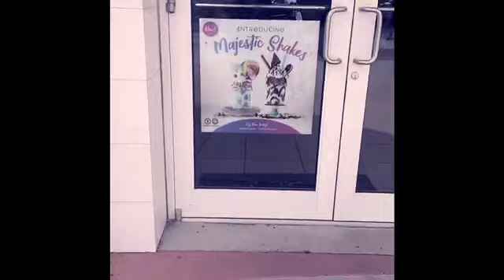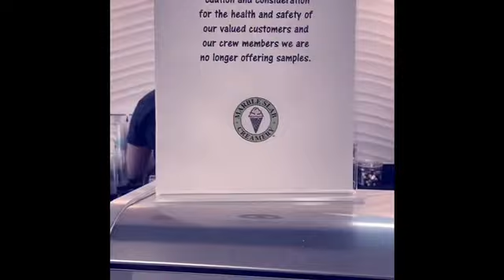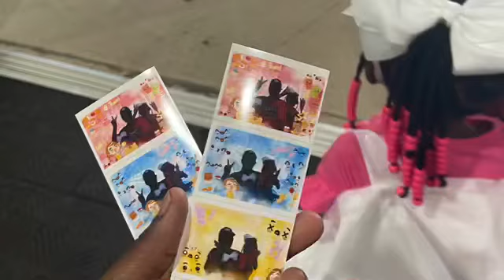Rambling sisters First OUTING SINCE CORONA!!!!!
we don’t own the right to any music played during this video 💕